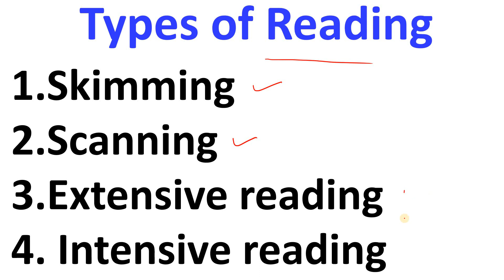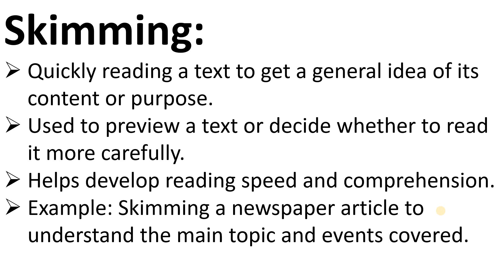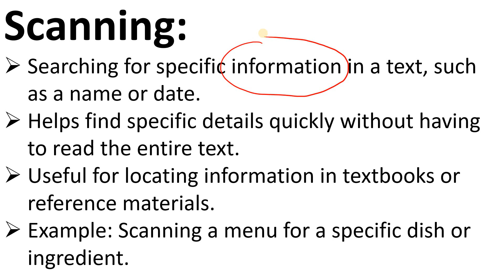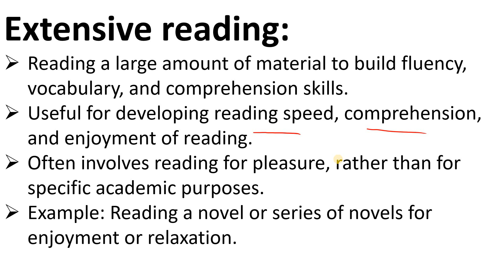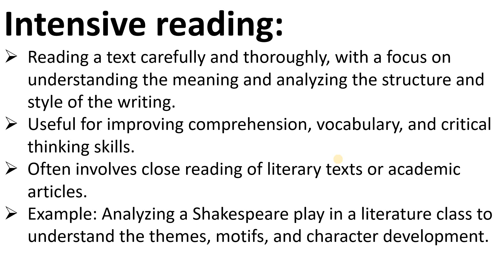PSTET 2023 English Pedagogy Types of Reading